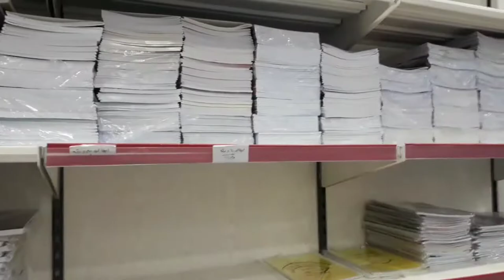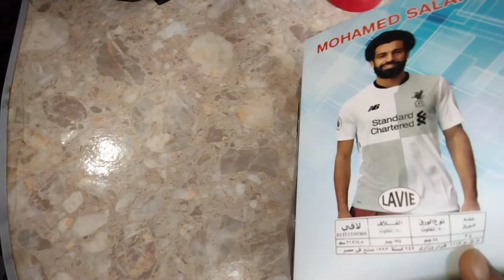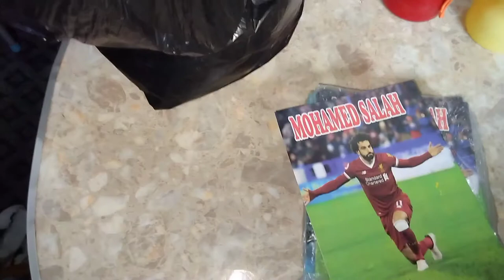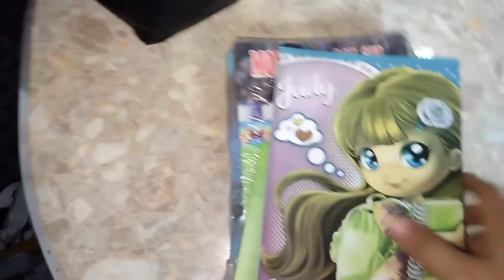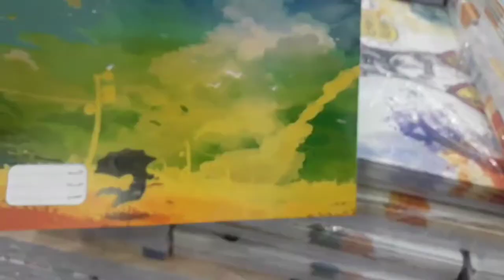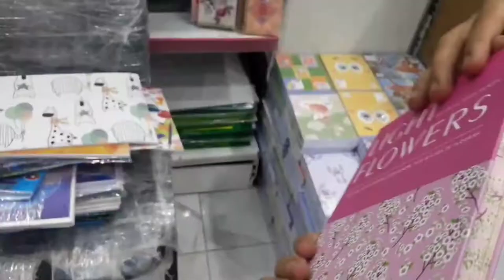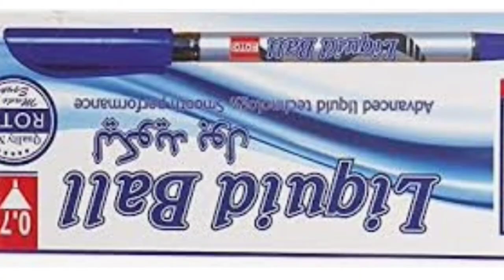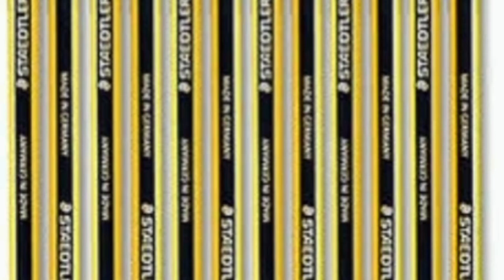ماما وأحمد نزلو يشترو مستلزمات المدرسة وهنقولكم على أسعار المستلزمات المدرسية 🥰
الروتين اليومى ماما وأحمد نزلو يشترو مستلزمات المدرسة وهنقولكم على أسعار المستلزمات المدرسية والشنط#صفا_حماد#الروتين_اليومى